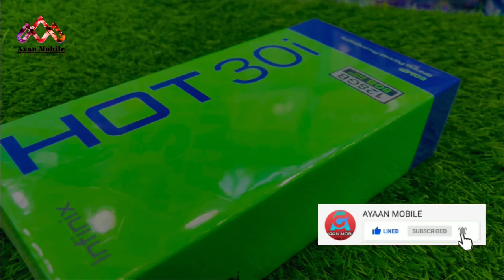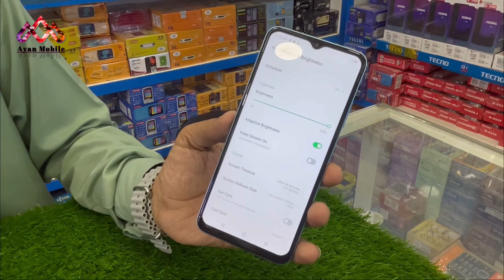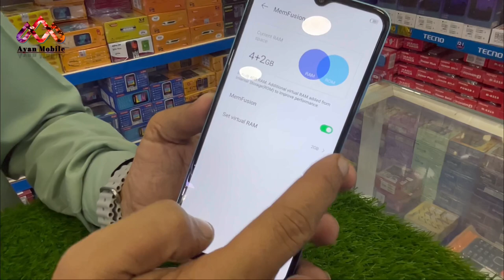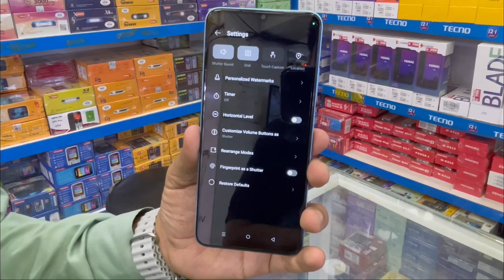Infinix Hot30i Unboxing 50MP Camera with shining portrait photography